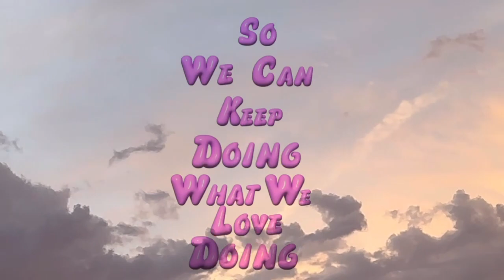ASMR OVERWATCH GAMEPLAY | WHISPERS | CONTROLLER SOUNDS | #39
I APOLOGIZE IN ADVANCE FOR THE HICCUPS I COULD NOT GET THEM TO GO AWAY, I DRANK WATER, I DRANK WATER UPSIDE DOWN, I SAID I WASNT A FISH ANYMORE A MILLION TIMES, I HELD MY BREATH FOR LIKE 10 HICCUPS AT A TIME I SWEAR I HAD NO CHOICE BUT TO DEAL WITH THEM IM SO SORRY

HAPPY DAYS MY MARSUPIAL MATES 🐨💕🙏
I hope everyone is ready for a quick video from yesterday, im sorry that it’s short but the amount of sleep I needed was necessary 😭
I will be streaming longer tonight hopefully a little earlier if I can get dinner cooked earlier 👀
But I shall see you all soon anyway! 😎🐨